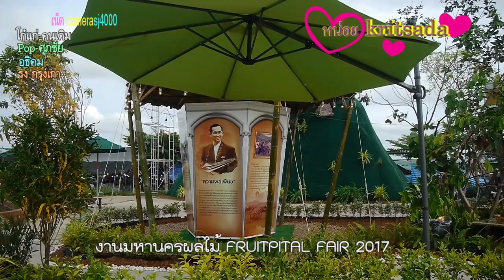งานมหานครผลไม้ FRUITPITAL FAIR 2017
จังหวัดจันทบุรีจัดงานมหานครผลไม้ FRUITPITAL FAIR 2017 กำหนดจัดงาน  3 – 11 มิถุนายน เน้นยกระดับผลไม้คุณภาพสร้างความมั่นใจผู้บริโภค สร้างรายได้เกษตรกร
งา“มหานครผลไม้ FRUITPITAL FAIR 2017 ที่จังหวัดจันทบุรีเริ่มแล้วตั้งแต่ วันที่ 3นี้จน ถึง 11 มิถุนายน 2560 ณ ศูนย์ปฏิบัติราชการองค์การบริหารส่วนจังหวัดจันทบุรี ที่ทุกภาคส่วนในจังหวัดจันทบุรีบูรณาการเตรียมพร้อมรองรับการจัดงานเพื่อส่งเสริมการท่องเที่ยว กระตุ้นเศรษฐกิจในช่วงเทศกาลผลไม้ ประจำปี 2560 สร้างการรับรู้ความเป็นมหานครผลไม้ของภาคตะวันออก ( จันทบุรี ระยอง และตราด ) หรือศูนย์กลางผลไม้เมืองร้อนของประเทศ ส่งเสริมให้มีการใช้นวัตกรรมทั้งด้านการผลิตและการตลาดและเชื่อมโยงการผลิตและการตลาดผลไม้ตลอด Value Chain ภายในงานมีกิจกรรมหลากหลาย อาทิ การประกวดผลไม้ การจำหน่ายผลไม้อินทรีย์ปลอดภัย การแสดงประวัติผลไม้ 15 สายพันธุ์ มหกรรมสินค้าหนึ่งตำบลหนึ่งผลิตภัณฑ์ ( OTOP ) ของดีเมืองจันท์ และการจัดนิทรรศการเฉลิมพระเกียรติฯ รัชกาลที่ 9 นิทรรศการนวัตกรรม และเทคโนโลยีการเกษตร  จัดประกวดผลไม้ 4 จังหวัด ภาคตะวันออกส่งเสริมอาชีพชาวสวนผลไม้ผล เกษตรกรอ.เขาคิชฌกูฏ จ.จันทบุรีคว้าที่ 1 พันธุ์หมอนทอง / เกษตรกร อ.แกลง จ.ระยอง คว้าที่ 1 พันธุ์ก้านยาว
 ในโซน B ของสำนักงานเกษตรจังหวัด ได้จัดให้มีประกวดผลไม้ ผลการประกวดทุเรียนคุณภาพ 5 สายพันธุ์ ประกอบด้วย หมอนทอง ชะนี ก้านยาว พวงมณี และ พันธุ์อื่น ๆ การประกวด มังคุดคุณภาพ ประเภทผิวมัน และ ผิวลาย ซึ่งปีนี้เกษตรกรใน 4 จังหวัดภาคตะวันออกส่งผลผลิตเข้าร่วมประกวดทั้งสิ้น 706 ราย และการประกวดลองกอง ซึ่งผลการประกวด ทุเรียนพันธุ์หมอนทอง ชนะเลิศได้แก่ นายกิติ ยิ้มถนอม เกษตรกร ต.พลวง อ.เขาคิชฌกูฏ  ทุเรียนพันธุ์ชะนี ชนะเลิศได้แก่นายสากร จันทสิทธิ์ เกษตรกร ต.วังใหม่ อ.นายายอาม  ทุเรียนพันธุ์ก้านยาวชนะเลิศได้แก่นายเสริมศักดิ์ เปรมกมล เกษตรกร อ.แกลง จ.ระยอง ทุเรียนพันธุ์พวงมณีชนะเลิศได้แก่นางวารี แสวงกิจ เกษตรกร ต.วังสรรพรส อ.ขลุง  ทุเรียนพันธุ์อื่น ๆ ชนะเลิศได้แก่นายสิริชัย เปรมกมล เกษตรกร อ.แกลง จ.ระยอง มังคุดผิวมัน ชนะเลิศได้แก่นางพรเพ็ญ อุดมผล เกษตรกร ต.ตรอกนอง อ.ขลุง  มังคุดผิวลาย ชนะเลิศได้แก่นายไพรัตน์ วรอรรถ เกษตรกร ต.ท่าช้าง อ.เมือง และ ลองกองชนะเลิศได้แก่นายสุริยะ ภุมรินทร์ เกษตรกร ต.คมบาง อ.เมือง
การจำหน่ายสินค้าอุปโภคและบริโภค โดยแบ่งพื้นที่การจัดงานออกเป็น 5 ส่วน ประกอบด้วย โซน A : Fruit Shopping ร้านค้าผลไม้แปรรูปในกลุ่มจังหวัดภาคตะวันออก และ เครือข่าย OTOP ระหว่างภูมิภาค  โซน B : Fruit Farming ร้านค้าผลไม้สด ( ปลอดภัยและอินทรีย์ )  และ กิจกรรมของสภาเกษตรกรและสหกรณ์การเกษตร 10 อำเภอ  โซน C : Fruit Learning ส่วนจัดแสดงเทคโนโลยี และ นวัตกรรมทางการเกษตร การค้าผลผลิตทางการเกษตร การอบรมสัมมนา การจับคู่ทางธุรกิจ โซน D : Fruit Loving นิทรรศการเฉลิมพระเกียรติ “ปลูกดี กินดี ใต้ร่มพระบารมี” และ โซน E : Fruit Playing การจำหน่ายอุปกรณ์การเกษตร เครื่องมือทางการเกษตร ร้านค้า สินค้า อุปโภค                                                                   จังหวัดจันทบุรีจึงขอเชิญชวนประชาชนนักท่องเที่ยวร่วมงาน มหานครผลไม้  FRUITPITAL FAIR 2017  ระหว่างวันที่ 3 – 11 มิถุนายน 2560 ณ ศูนย์ราชการองค์การบริหารส่วนจังหวัดจันทบุรี พิธีเปิดงานวันเสาร์ที่ 3 มิถุนายน 2560 โดยมีนายสนธิรัตน์ สนธิจิรวงศ์ รัฐมนตรีช่วยว่าการกระทรวงพาณิชย์ เป็นประธานเปิดงาน